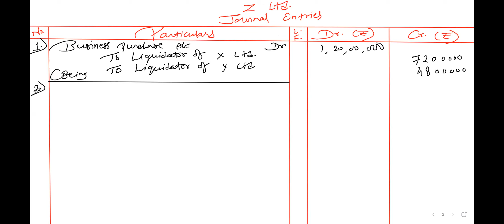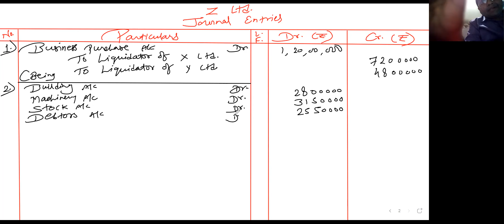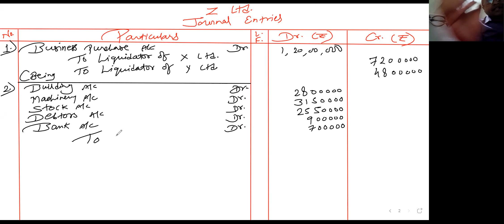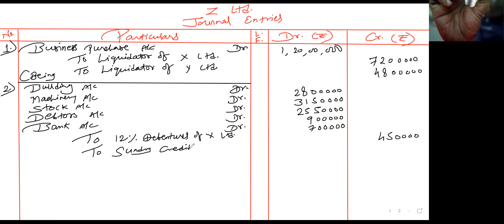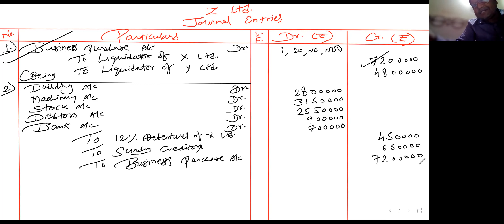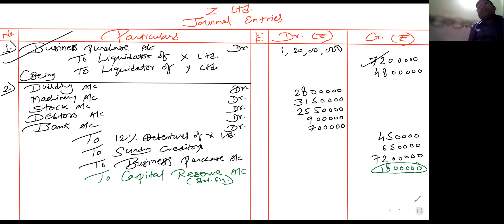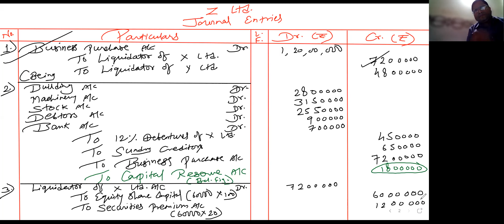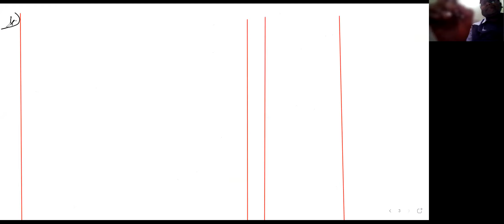Amalgamation of Companies Practical of Z Ltd. Part 2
Amalgamation is the combination of two or more companies into a new entity by combining the assets and liabilities of both entities into one.
The transferor company is absorbed into the stronger, transferee company, leading to an entity with a stronger customer base and more assets.
Amalgamation can help in Economies of Large scale production, increasing the cash resources, eliminate competition, and save companies on taxes. But it can lead to a monopoly if too much competition is cut out, scale down the workforce, and increase the new entity's debt load.